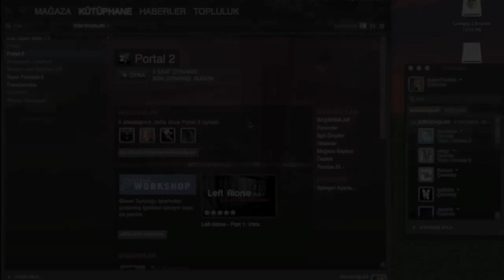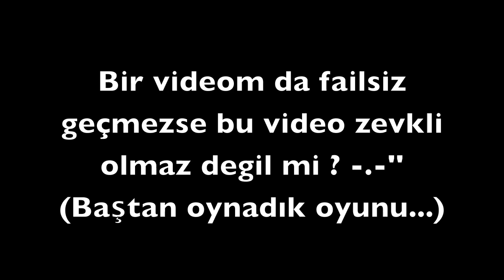[ Portal 2 ] - Bölüm 2 - Eski Dostlar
Merhaba arkadaşlar, gördüğüm ilgi gerçekten beni çok mutlu etti, işte ikinci videom sizlerle, iyi seyirler ^_^

Skype      : SuperTheShe

Steam      : SuperTheShe